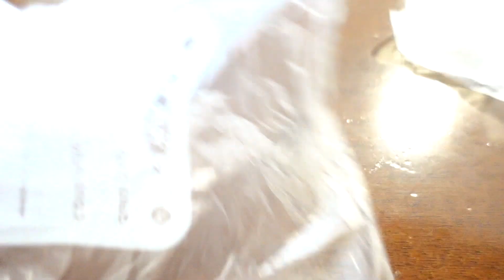PUNTA DA UNA MEDUSA! Ultimo bagno in pedalò con @SoniChan *scherzo epico*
Segui Sonia su INSTAGRAM, la trovi come → sonia_lococo oppure clicca qui

Oggi faccio uno scherzo epico a @SoniChan!
Non è stato super divertente?
Fatemelo sapere in un commento!!!

Alla prossima :-)